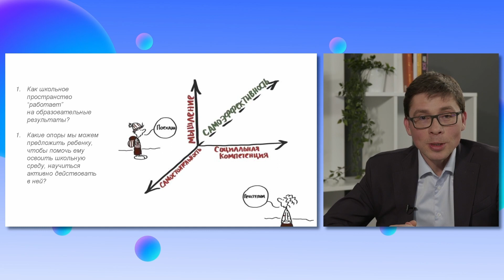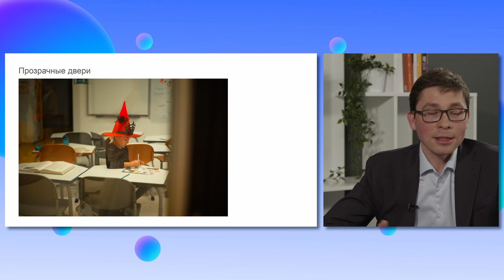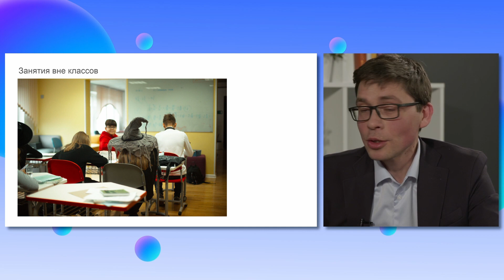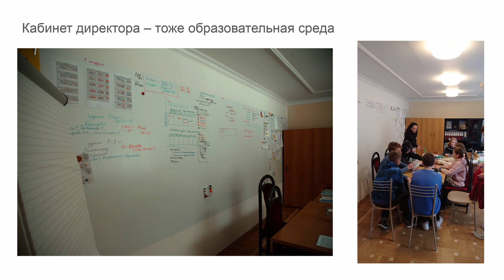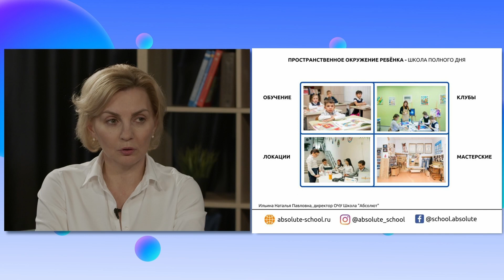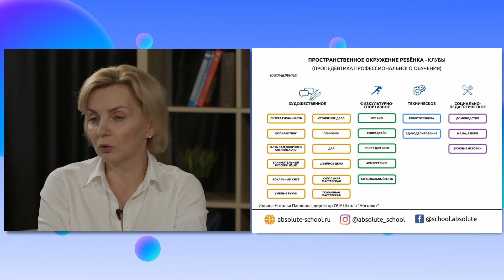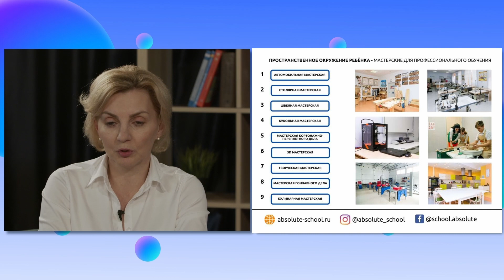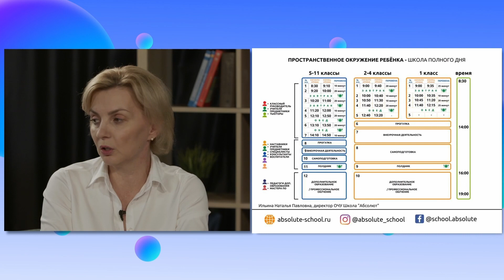Пространственное окружение ребенка: что и как влияет?